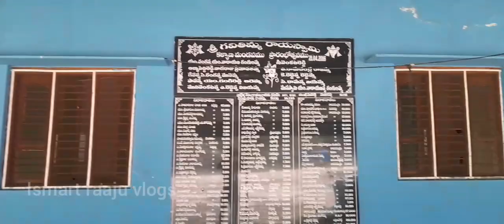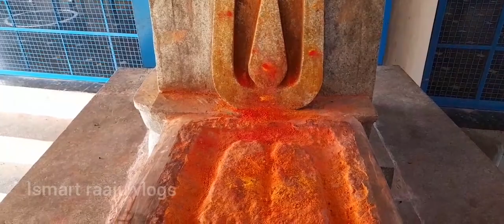the historical temple | gevithimmaraya swaami | ramasamudram | ismart raaju vlogs | in telugu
it is the most old historical place in ramasamudram mandal

most visited place in Andhra Pradesh

tourist places in Andhra Pradesh

historical places in Andhra Pradesh

ismart raaju vlogs
yerrappalli